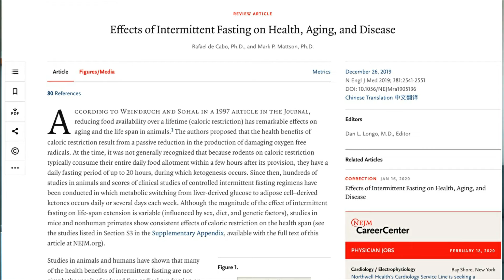AYUNO INTERMITENTE | Beneficios para la salud | Tartaglione Salud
Estudios en humanos, qué beneficios muestra.
Evidencias publicadas.
Efecto en la pérdida de peso, colesterol, presión aterías.
Enfermedades cardíacas.